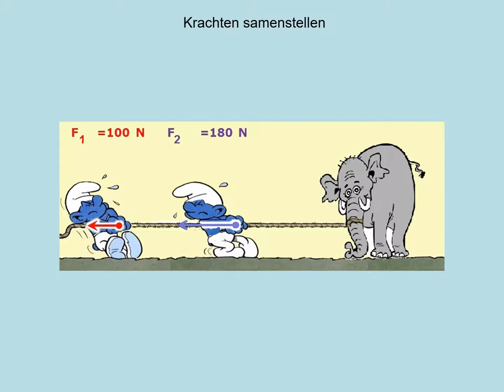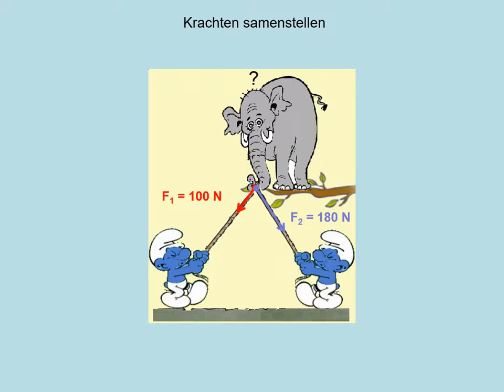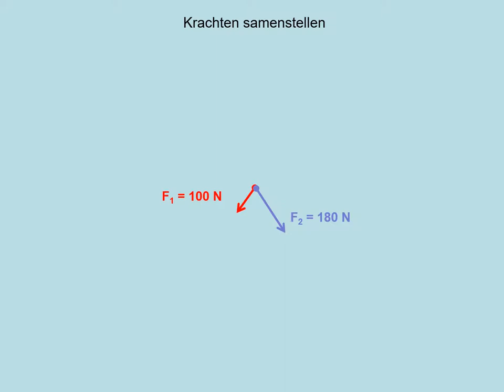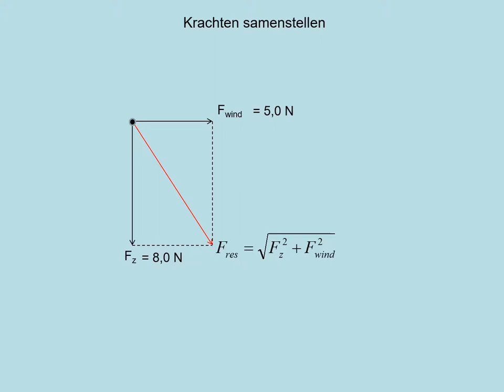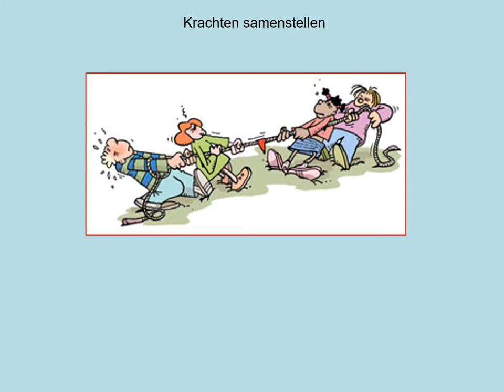NOVA H4 h03p2 Samenstellen van krachten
- hoe stel je krachten samen tot een resulterende kracht
- hoe bereken je de resulterende kracht bij twee lodrecht op elkaar staande krachten
- hoe bepaal je de resulterende kracht met een constructie
- als de resulterende kracht nul is blijft de snelheid constant